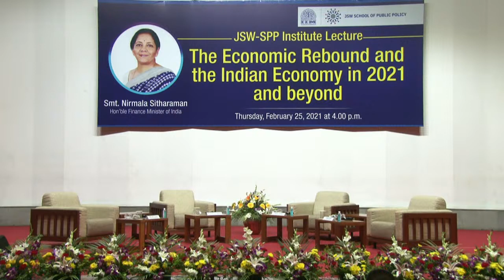IIMA JSW-SPP Institute Lecture - The Economic Rebound and the Indian Economy in 2021 and beyond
JSW School of Public Policy at IIMA, welcomes Smt. Nirmala Sitharaman, Hon’ble Finance Minister to deliver a lecture on "The Economic Rebound and the Indian Economy in 2021 and beyond".